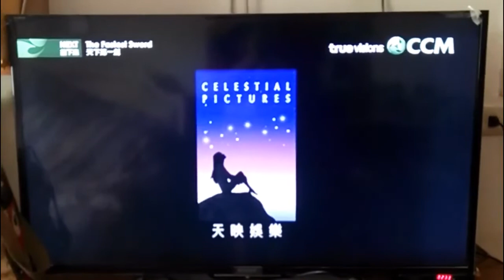Celestial Pictures/Shaw Brothers/ShawScope logos (1977)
From The Dream of the Red Chamber (1977). Taken from a CCM airing on 29th January 2022. Also has DVD trailer on Celestial Pictures DVD and 35mm original trailer for this.